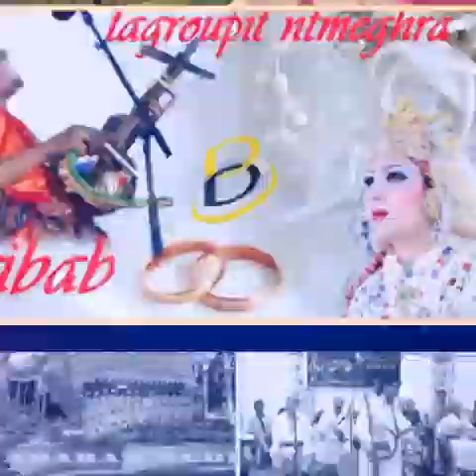جديد تكروبيت 2019 JADID TAGROUPIT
Tachlhit orchestre
 jadid 2019
Tachlhit music
 amarg mp3
souss music
 aghani tachlhit
amarg tachlhit
ait elati tagroupit 2019
 jadid tagropét
oudaden imghran ait laman youtube mp3 music sousse radio tachlhit amarg mp3 agadir maroc mp3 tachlhit ait l3ati imurig ait laati izenkad inerzaf ait omarg